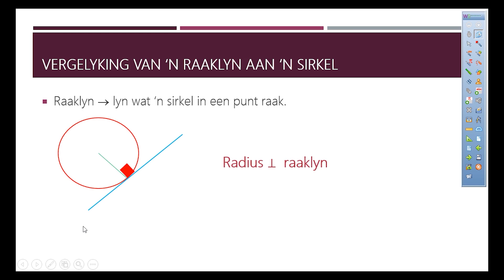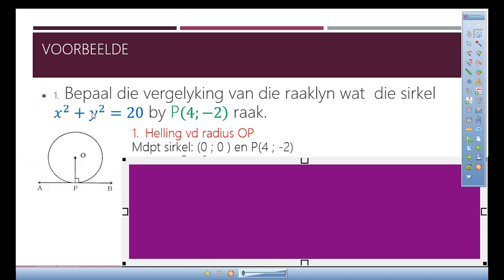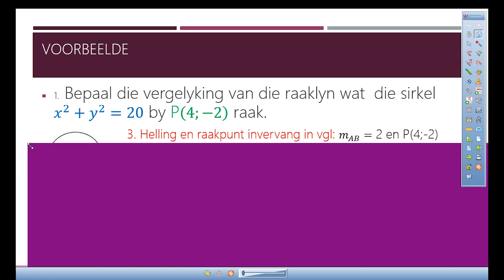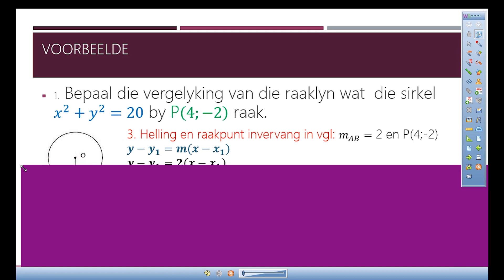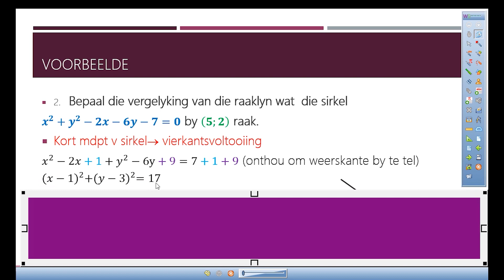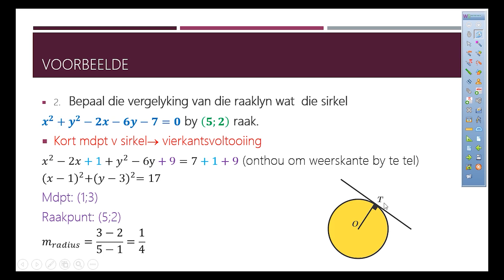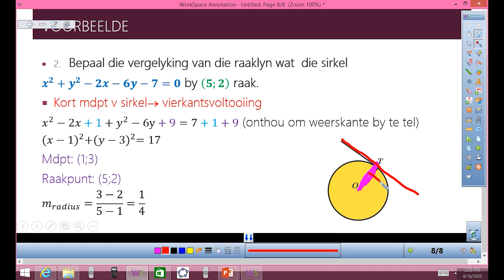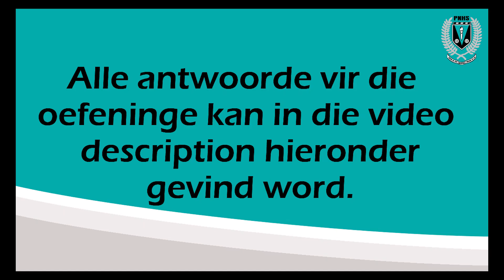Wiskunde: Graad 12: Analities Les 5- Raaklyn aan 'n sirkel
'n Graad 12 Wiskunde les in Euklidiese Meetkunde oor die raaklyn aan 'n sirkel. Mag dit jou goed vind.

Laat weet ons indien dit jou gehelp het en waarmee jy sukkel!

Vir meer hulpbronne en toetste en antwoorde soos dit deurgegee word, besoek